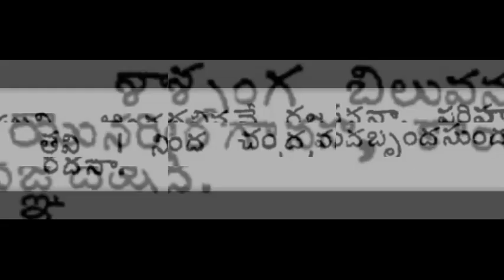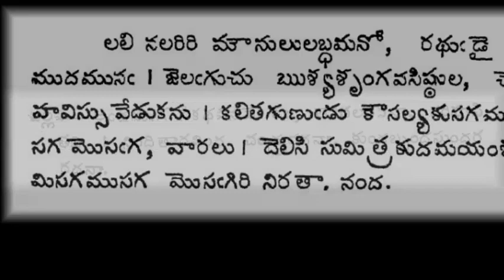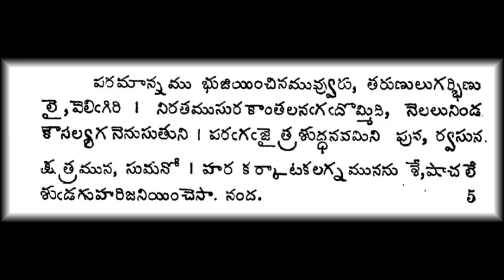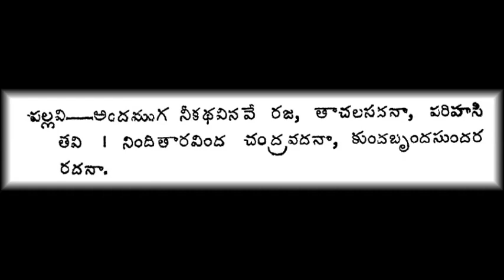అందముగా ఈకధ వినవే - అధ్యాత్మ రామాయణ కీర్తనలు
అందముగా ఈకధ వినవే
అధ్యాత్మ రామాయణ కీర్తనలు
భక్తిరంజని

ఆకాశవాణి – విజయవాడ

andamugaa ee kadha vinave,   adhyathma ramayana keerthanalu